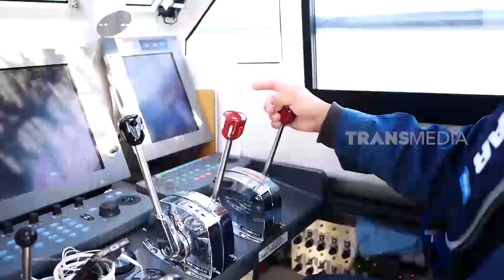Kepoin Pabrik Pembuatan Grape Jelly Rumput Laut | SI UNYIL (26/03/21)